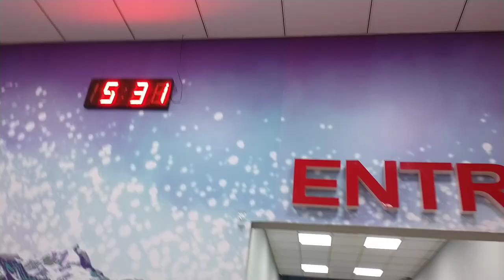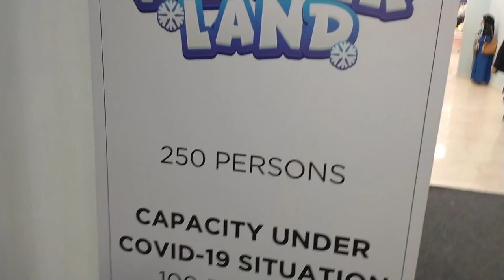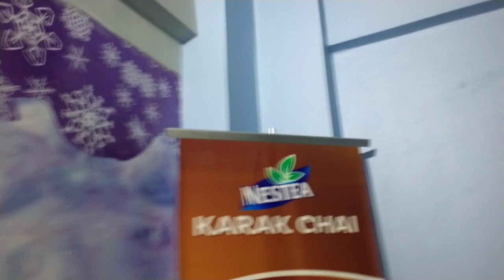Winter land karachi||produced by Hafiz Sheikh Aun Abbas||karachi vlogs with aun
Snowfall in
Everything you should know about Winterland
Karachi Karachi main barfbari| -10 degree in Karachi|
RS.1500+ 4 YEARS PER PERSON